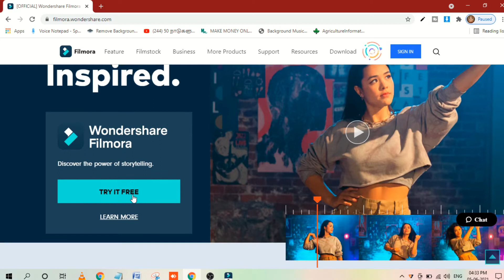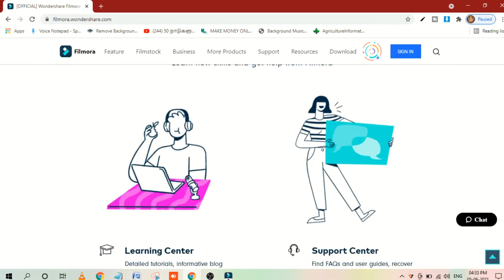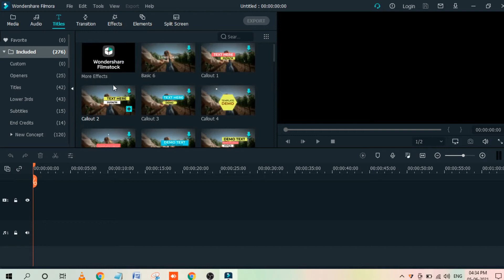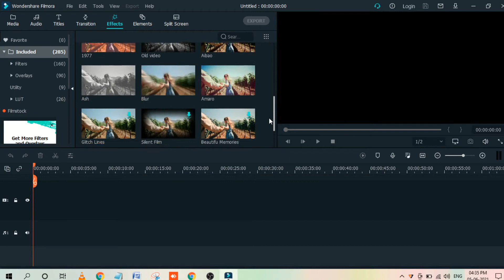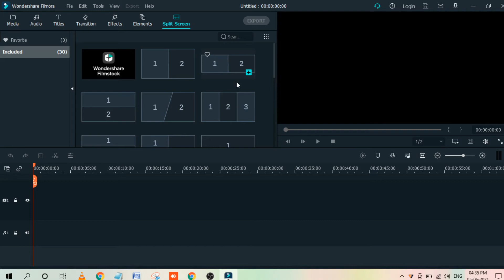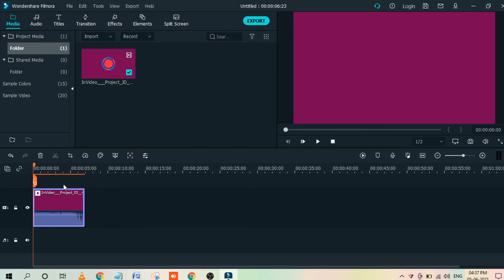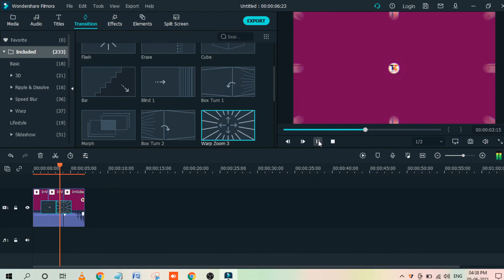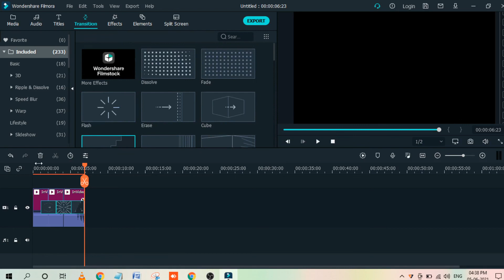Filmora video editing tutorial for beginners | Part 1 | Tamil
Learn video editing in Tamil | Filmora video editing tutorial in Tamil .

Hello everybody, this is Kanagu,
 In this video we have explained how to edit videos very easily in wondershare filmora software. I have used wondershare filmora as its very to use for beginners and intermediates. We have explained everything in simple words about how to learn filmora video editing in tamil. You will also learn how to edit for YouTube videos and its complete video editing tutorial in tamil. I have made this as a video editing course in tamil with many parts. Watch the complete video to know more about the easiest and professional video editing in Tamil.